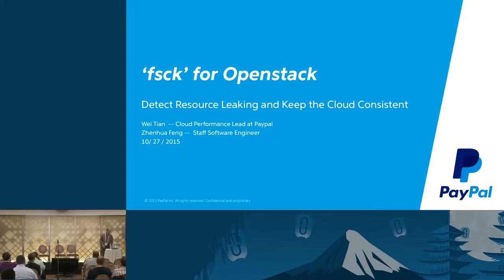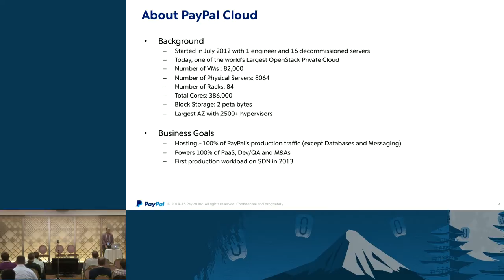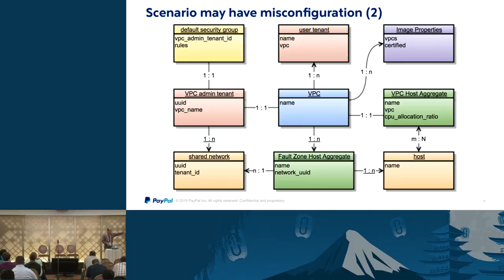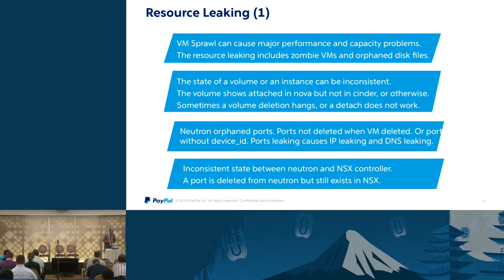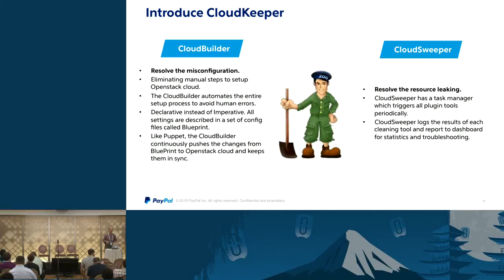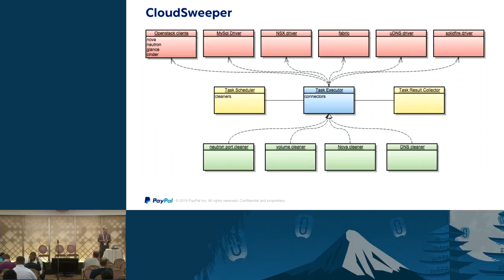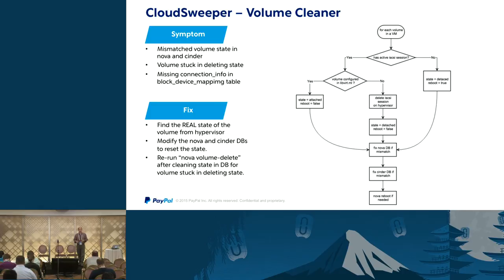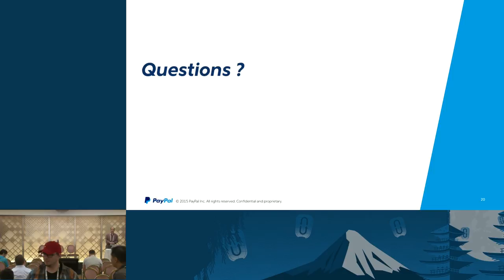fsck' Your Cloud - Detect Resource Leaks and Keep Openstack Consistent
In very large scale, heavily used Openstack deployment like the ones we have in Paypal, resource leaks happens from time to time and the content in the Openstack databases becomes inconsistent across different components due to the distributed nature of Openstack.

The resource leaks and inconsistent data cause capacities shortage and operation failures in our cloud insfrastructure.

Please note that it is important to find and fix the underlying issues in the code. In a production environment,